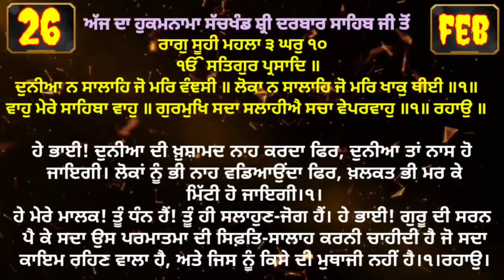26 February 2022 Today's Hukamnama Darbar Sahib Today's Hukamnama Golden Temple